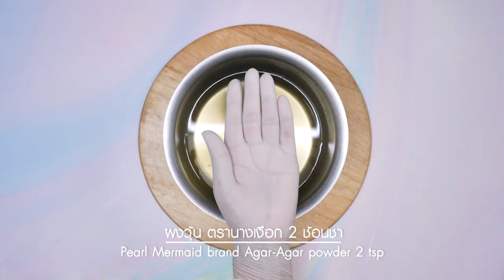วุ้นเก๊กฮวยอัญชัน สูตรเด็ดทำง่ายสไตล์ อ.ยิ่งศักดิ์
วุ้นเก๊กฮวยอัญชัน (เค้กโรลลูกพีช) (ผลิตภัณฑ์: ผงวุ้น ตรานางเงือก)

สิ่งที่ต้องเตรียม (วุ้นเก๊กฮวย)
ดอกเก๊กฮวย  5 กรัม
พิมพ์วุ้นน้ำแข็งทรงสี่เหลี่ยม
ดอกเก๊กฮวย สำหรับใส่ในพิมพ์
 สิ่งที่ต้องเตรียม (วุ้นอัญชัน)
ดอกอัญชัน  3 กรัม
ดอกอัญชัน สำหรับใส่ในพิมพ์
น้ำเชื่อมและกาแฟเอสเปรสโซ สำหรับรับประทานคู่

วิธีทำ (วุ้นเก๊กฮวย)
1.เทน้ำลงในภาชนะ ตามด้วยดอกเก๊กฮวย คนให้เข้ากัน นำขึ้นตั้งไฟปานกลาง คนตลอดเวลาจนส่วนผสมเดือดทั่ว  ปิดไฟ ตักดอกเก๊กฮวยออก พักไว้จนส่วนผสมเย็น
2.ใส่ผงวุ้น ตรานางเงือกลงในน้ำเก๊กฮวยที่พักไว้ คนให้เข้ากัน นำขึ้นตั้งไฟ คนตลอดเวลาจนส่วนผสมเดือดทั่ว เติมน้ำตาลทราย คนจนส่วนผสมเดือดอีกครั้ง ปิดไฟ
3.ตักส่วนผสมที่ได้ลงในพิมพ์ ใส่ดอกเก๊กฮวย นำเข้าแช่เย็นจนส่วนผสมทรงตัวดี เตรียมไว้
วิธีทำ (วุ้นอัญชัน)
1.เทน้ำลงในภาชนะ ตามด้วยดอกอัญชัน คนให้เข้ากัน นำขึ้นตั้งไฟปานกลาง คนตลอดเวลาจนส่วนผสมเดือดทั่ว ปิดไฟ ตักดอกอัญชันออก พักจนส่วนผสมเย็น (การพักส่วนผสมของน้ำอัญชัน กับน้ำเก๊กฮวยให้เย็น ก่อนผสมผงวุ้น จะทำให้ผงวุ้นไม่จับกันเป็นก้อน และละลายง่ายขึ้น)
2.ใส่ผงวุ้น ตรานางเงือกลงในน้ำอัญชันที่พักไว้ คนให้เข้ากัน นำขึ้นตั้งไฟ คนตลอดเวลาจนส่วนผสมเดือดทั่ว เติมน้ำตาลทราย คนจนส่วนผสมเดือดอีกครั้ง ปิดไฟ
3.ตักส่วนผสมที่ได้ลงในพิมพ์ที่ ใส่ดอกอัญชัน นำเข้าแช่เย็นจนส่วนผสมทรงตัวดี เตรียมไว้
4.ใส่วุ้นเก๊กฮวยและวุ้นอัญชัน ลงในแก้วเสิร์ฟ เติมน้ำเชื่อม ประมาณ 3/4 ของแก้ว ตามด้วยกาแฟเอสเปรสโซ พร้อมเสิร์ฟ

▲Line @yingsakfood